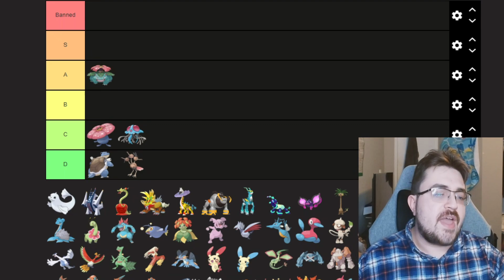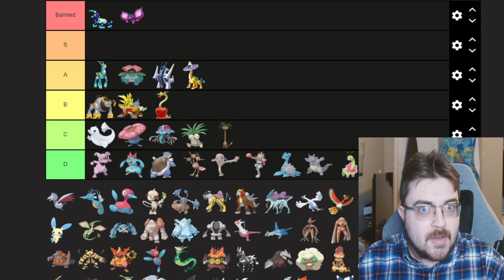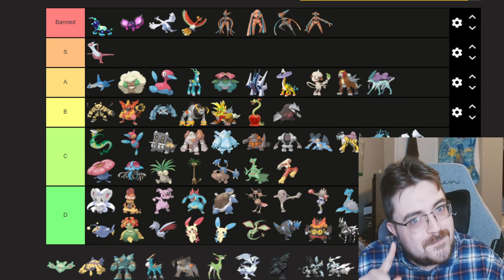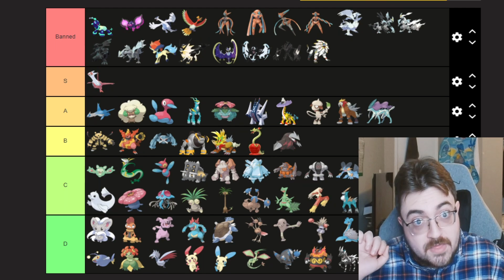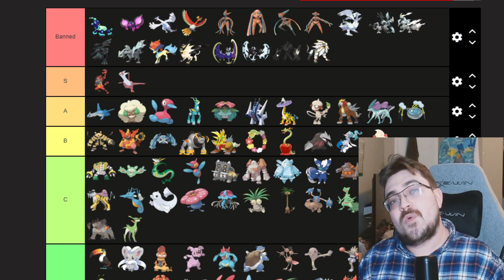Ranking EVERY New/Returning Pokémon in the Indigo Disk DLC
Incin our savior